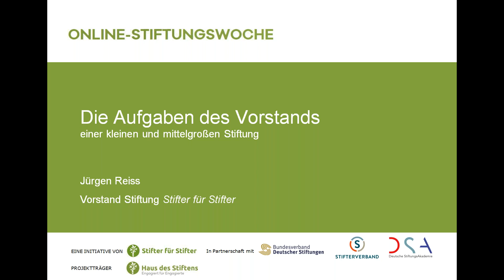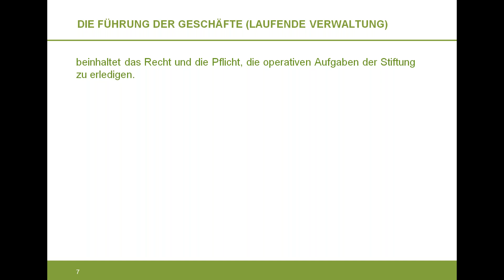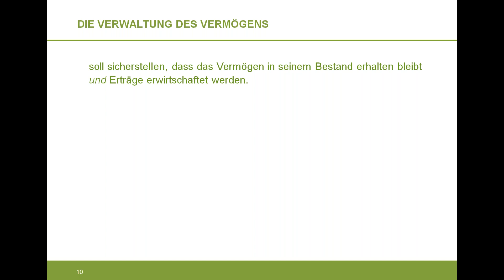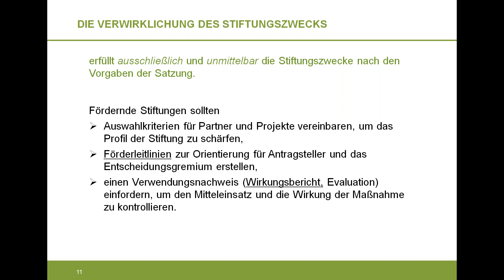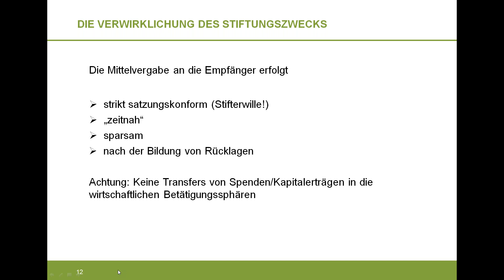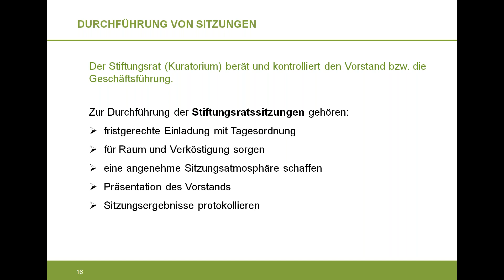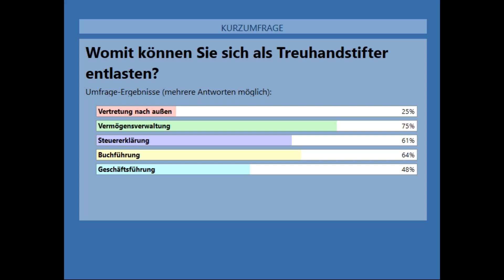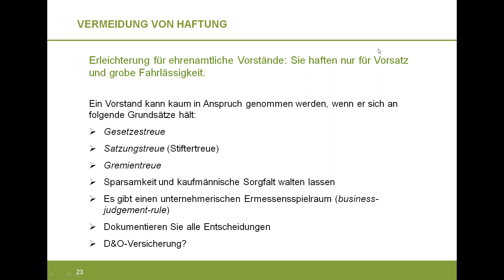Webinar "Aufgaben des Vorstands" Haus des Stiftens gGmbH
Welche Aufgaben hat der Vorstand einer kleinen oder mittelgroßen Stiftung? Mit was muss man rechnen, wenn man den Vorstand übernimmt? Was sind die Besonderheiten einer Treuhandstiftung?
Diese Fragen beantwortet Jürgen Reiss in dem Webinar "Aufgaben des Vorstandes".